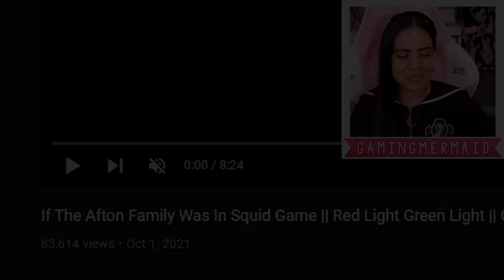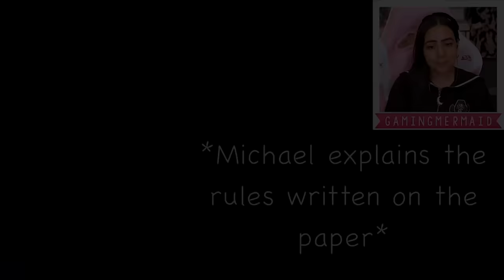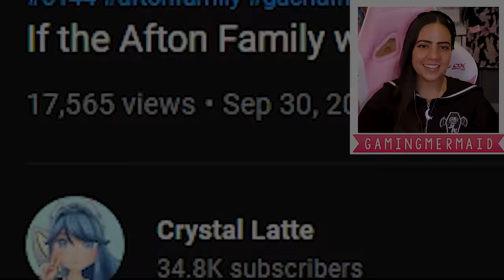🦑 If The Afton Family Plays Squid Game! 💜 Gacha Club Mini Movie Reaction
If the Afton family was in the Squid Game, who would survive and who would go fully insane? The Afton family must play Squid game's Red Light, Green Light, Honeycomb challenge, and Tug of War! If the Afton family was in Squid Game, would that be considered unfair because they can't actually be eliminated, or is there a way the Squid Game mastermind has found? Original Gacha stories

- GamingMermaid